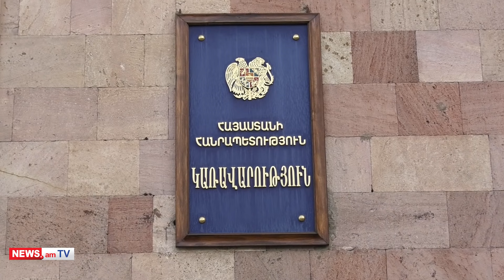Ի՞նչ ուղերձներ էր հղում Նիկոլ Փաշինյանը Ռուսաստանին